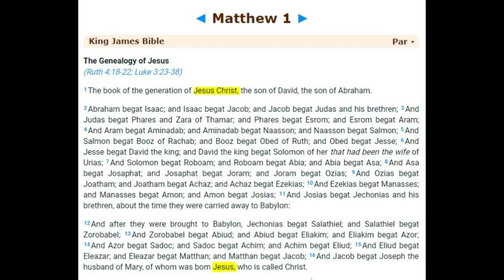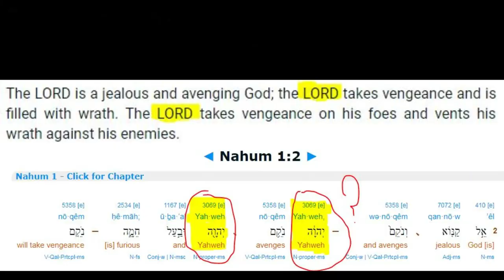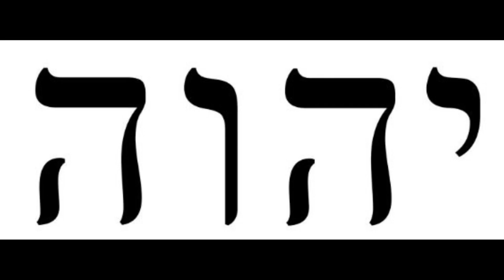YAHUSHA VIDEO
YAHUSHA MUSIC VIDEO BY .THE PROPHET!! THE TRUTH GOES BOOM!!